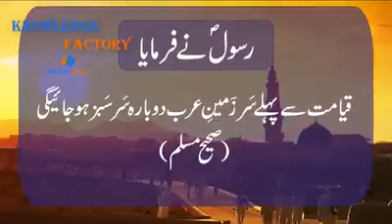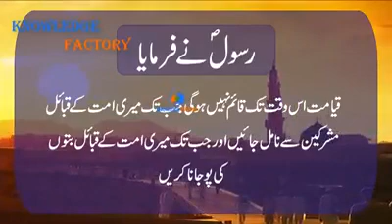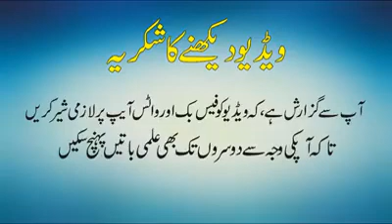End of world